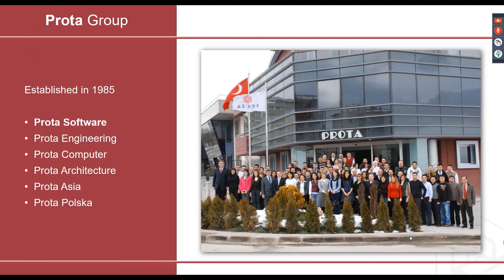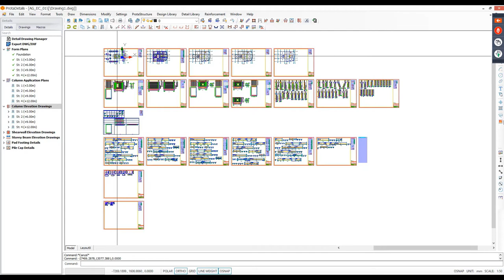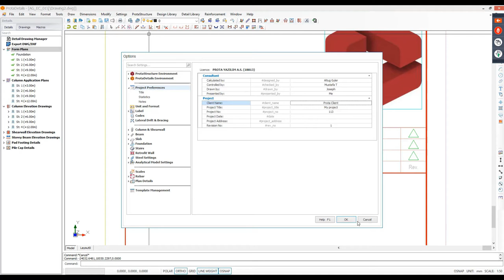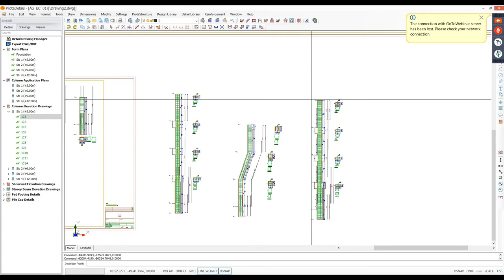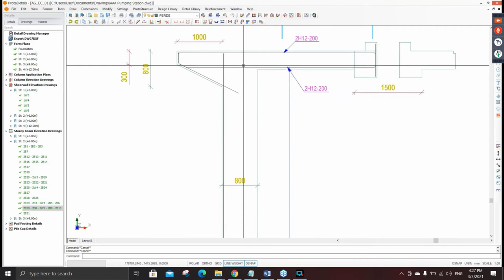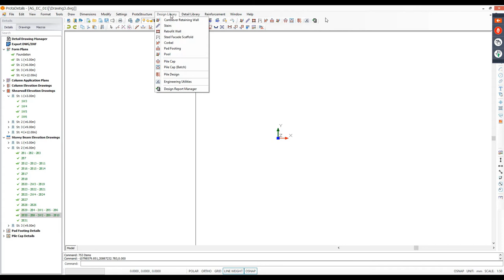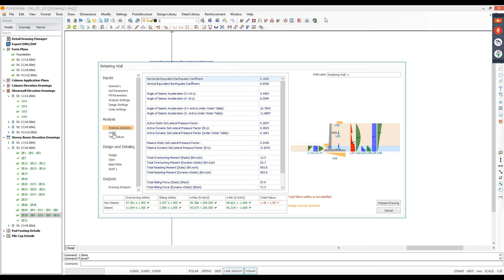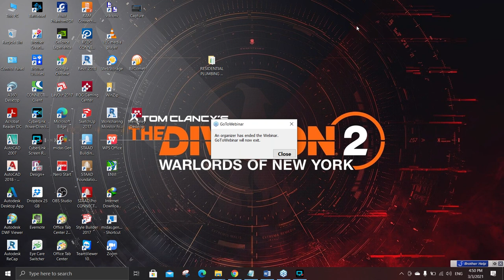How to Design and Detail RC Structures using ProtaDetails (March 3 2021)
How to Design and Detail RC Structures using ProtaDetails 2021